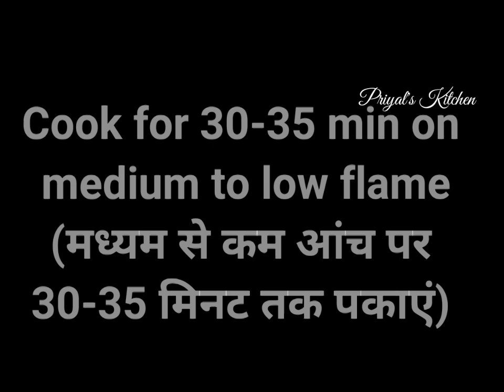Janmashtami Special Cake Recipe /3 Ingredients Cake Recipe / Without Oven, Egg, Glaze, Gelatin, Oil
Welcome to Priyal's food & Arts

Easy Janmashtami Special Homemade Cake / Homemade Glaze Cake / 3 Ingredients Lockdown Chocolate Cake

Ingridients

Bourbon Biscuit (60g)-3 pack
Milk - 1 cup ( as required)
Eno - 1/2 tsp

Baking time - 30-35 min

Ingredients - for Glaze

Sugar - 2tbsp
Corn flour - 1tbsp
Water - 1cup (as required)
Food colour( blue ) - 2-3 drop

Sprinkles for Garnishing

Red Velvet Glaze Cake Recipe link

Please see the video carefully step by step